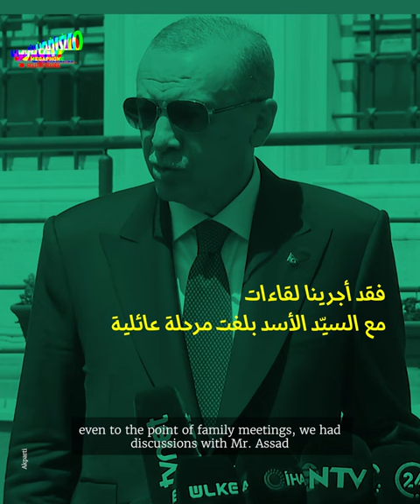أردوغان يمهّد للمصالحة مع الأسد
احتجاجتٌ في الشمال_السوريّ واشتباكات مع القوّات التابعة لتركيّا، عقب إعلان الأسد و أردوغان استعدادهما لإعادة العلاقات الدبلوماسيّة، رغم فشل جميع المفاوضات السابقة.